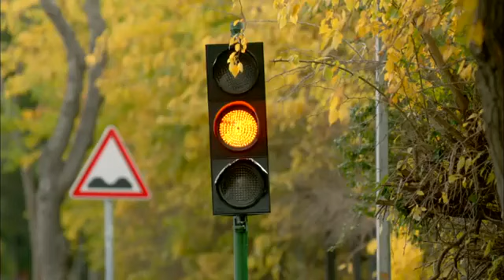Ayaz cherry season la stagione del cuore Ilker e Sibel decidono di non divorziare Emre chiede la man